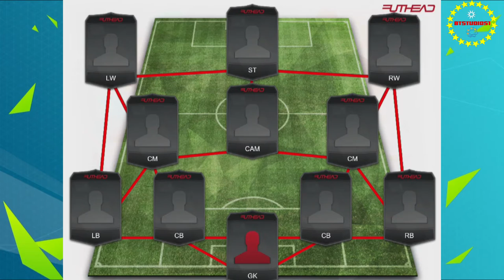Fifa 16 | CHEAP, START Squad Builder! /w. Sterling (Futhead)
Das ist mein erstes Video zu Fifa 16. Ich hoffe, es gefällt euch. Allerdings ist es heite nur ein Squad Builder in Futhead. Bald werden natülich auch  richtige Fifa16 Videos kommen.

Die Hintergrundmusik ist von Sound Cloud:
AlnAndr (Sound Cloud)
Hier ist noch die dazugehörige Lizenz: